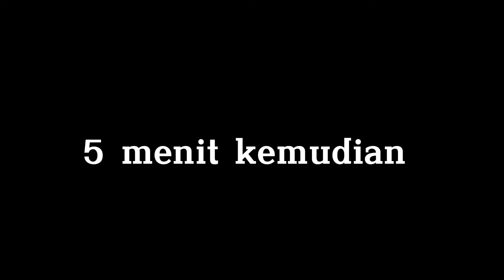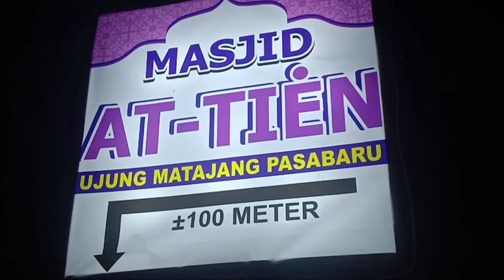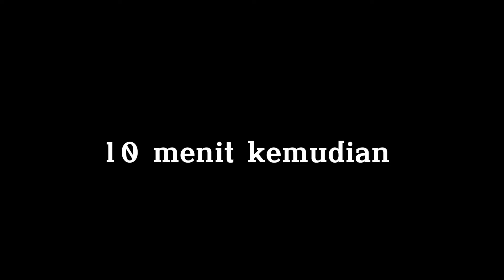KING BLACK COBRA PART 16 | BULAN PUASA | KOMEDI BUGIS